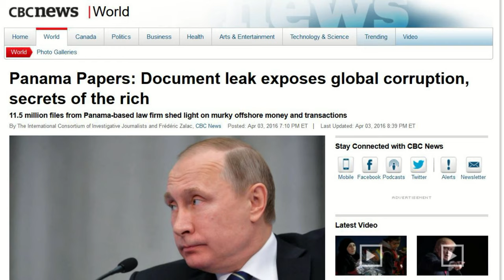Panama Papers, Poroshenko & Public Perception: Taras Kuzio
Full remarks by Dr. Taras Kuzio, Senior Research Associate, Canadian Institute of Ukrainian Studies, University of Alberta, Kyiv, Ukraine, 4 April 2016.

- No surprise that Ukrainian politicians and businessmen, including Petro Poroshenko, Dmytro Firtash, Mykola Azarov, Yuri Ivanyushenko, etc. are part of the Panama Papers
- 1:53 USA, EU call to fight corruption, but Britain, France, Liechtenstein, Cyprus are havens for capital flight from Ukraine
- 2:40 $11 billion dollars per year are removed from the Ukrainian economy
- 3:20 Ukraine has seen nine IMF assistance programs since 1991
- 4:00 Ukrainian political and economic elites send their assets abroad outside of Ukraine to Western Europe.
- 4:30 Shadow economy of Ukraine stable 50% of GDP for the last 20 years.
- 5:30 Starvation of resources for education, pension, Ukrainian military
- 6:14 It doesn't matter what Poroshenko did. What matters is perception. Ukraine fatigue setting in.
- 7:00 Protesters murdered on Maidan, betrayal of country, no one has yet been tried, convicted, and jailed
- 7:35 Wikileaks and Ukrainian politicians
- 8:20 William Taylor
- 9:05 Maidan protestors didn't want politicians to take centre stage
- 9:40 Petro Poroshenko will not win a second term
- 10:15 Ukraine's George Washington, Petro will have a worse fate than Viktor Yushchenko, Orange Revolution, Ukrainian oligarchs, Gongadze murder
- 11:15 Russian annexation of Crimea
- 11:40 Ukrainian prosecutor's office will not charge Poroshenko
- 12:50 Poroshenko didn't have to put his business into a trust in Panama. Petro Poroshenko's passport
- 13:30 Military battles between Russia and Ukraine
- 14:00 Supplying Ukrainian soldiers with food, uniforms. Soldiers live in disgusting conditions. Ukrainian soldiers buy British uniforms for 800 Ukrainian hryvnia, or approximately 1/2 the price of Ukrainian uniforms which are inferior. Canadian troops would not perform in similar circumstances
- 17:54 Western countries should not arm Ukraine with military equipment until Ukrainian President Poroshenko and Ukrainian oligarchs pay their fair share of taxes to the state treasury. Taxes can be used to fund Ukrainian army with its fight